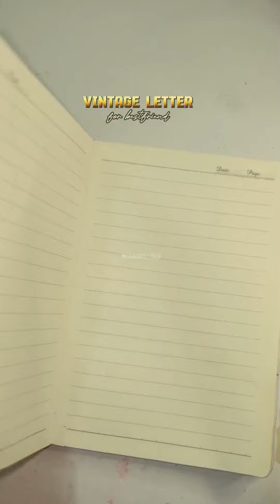Gift for BFF ❤️|bff gift idea|Vintage theam Special Gift 🎁giftideas